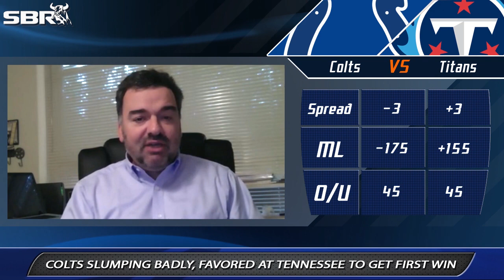Colts vs Titans Preview: NFL Week 3 Picks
The Indianapolis Colts were considered a Super Bowl contender at the beginning of the season, but they have lost their first two games, both straight up and ATS. In NFL Week 3 they will again be favored, this time on the road against the Tennessee Titans. Professional handicapper Joe Duffy from OffshoreInsiders.com and SBR Videos host Peter Loshak discuss possible betting value on the game with the current market odds.